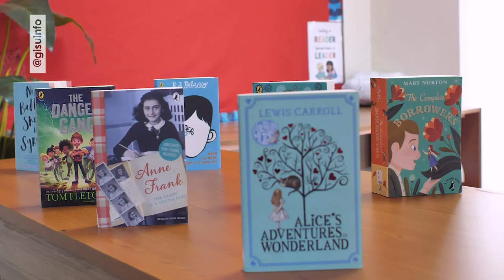Book Week 2024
What's on your reading list this Book Week? Share with us your next literary adventure!